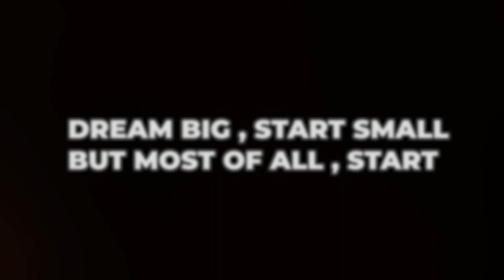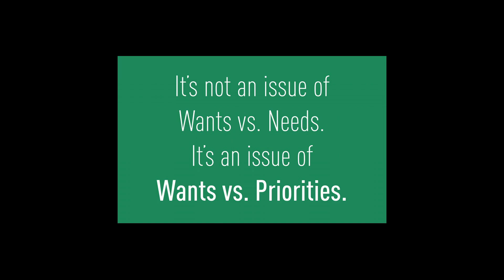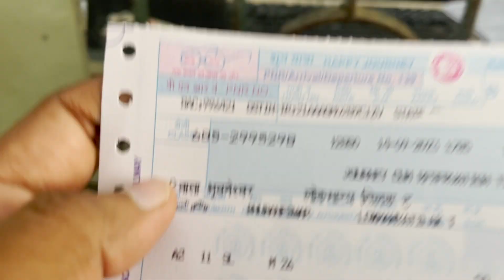One Dream at a time : Mumbai Journey ♥️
Everyone middle class guy from a small town has this dream to go to a big city someday make a name for himself and live a life he has dreamed , very few can do it , i am greatful that i ve come a long way to be able to come to my dream city.

VLOGGING LENS
SECONDARY LENS
SHOTGUN MIC
COLLAR MIC
CAMERA GIMBLE
GORILLA POD
CAMERA BAG